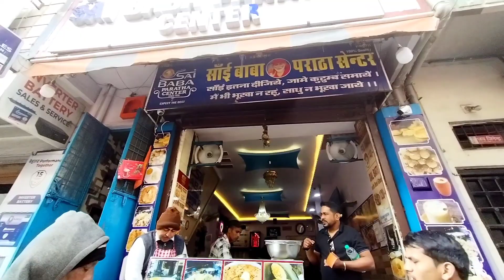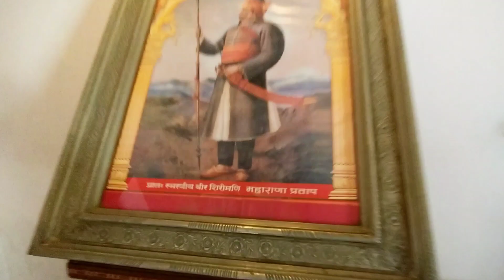ঘুরে এলাম উদয়পুর প্যালেস ll সাইবাবার দুর্দান্ত পরোটা